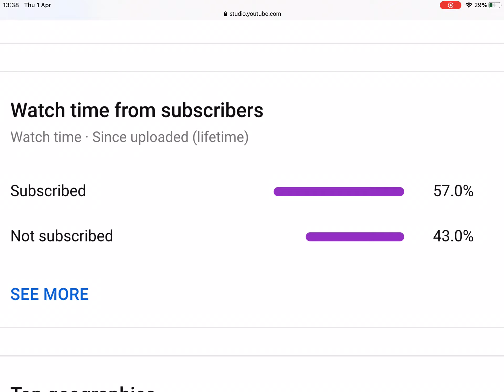Hahahahahahhahahahahaha not funny